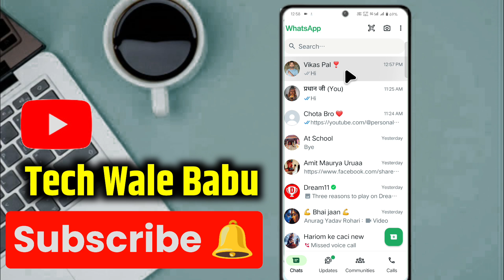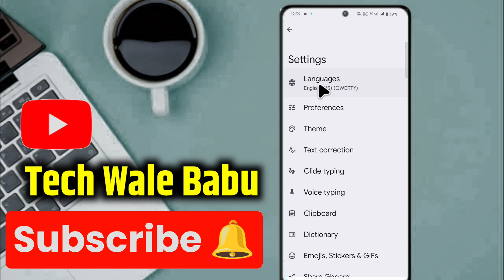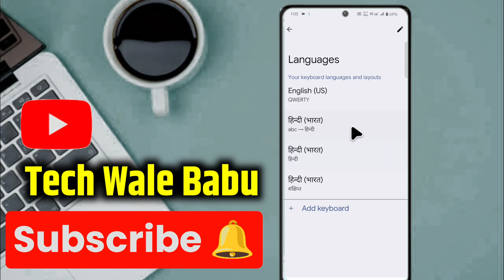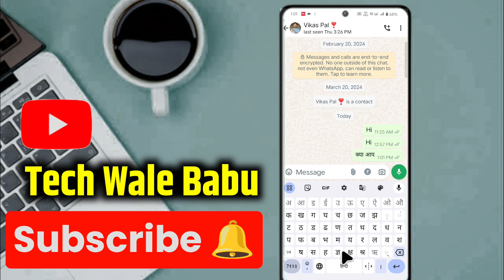WhatsApp per Hindi mein typing kaise karen Hindi mein message kaise karen Hindi mein chat kaise kare